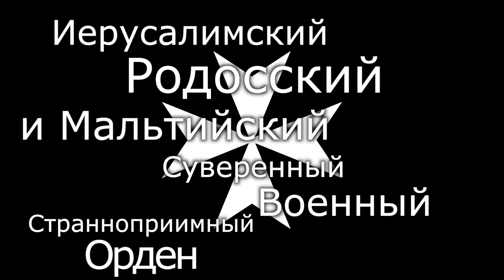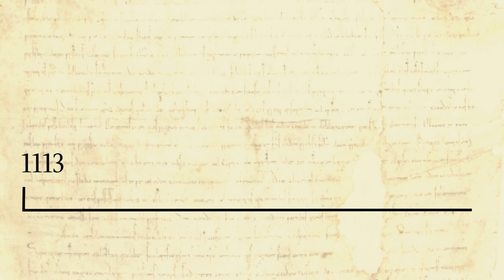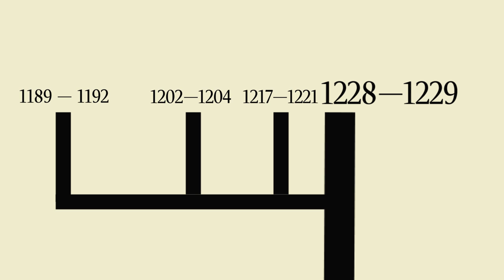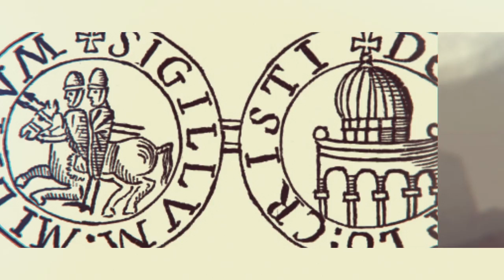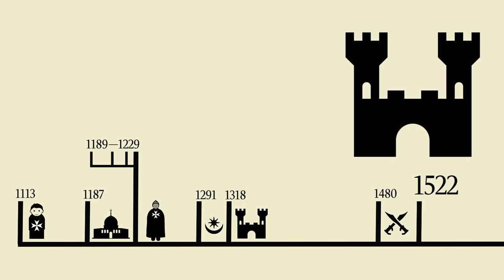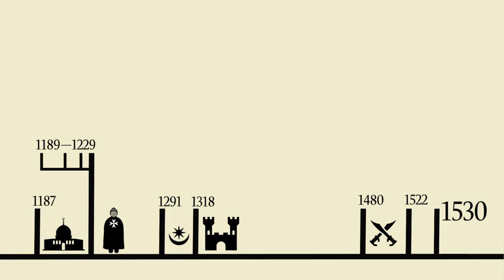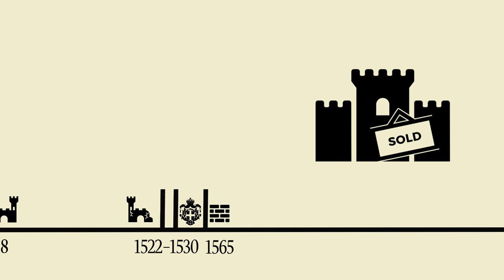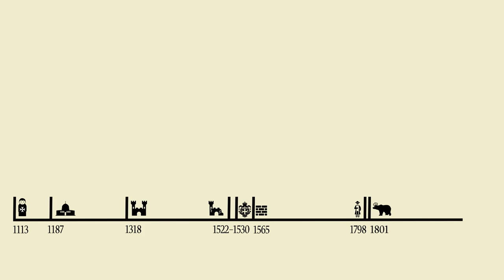Госпитальеры: расцвет, падение и возрождение — ЛИМБ 31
Громадный выпуск, охватывающий всю историю госпитальеров или, как еще их можно назвать, Мальтийского ордена. Есть смешные картинки, временная шкала, комикс (!) и наша любовь.

Сценарий, ведущий – Егор Зырянов
Видео, монтаж, анимация – Алена Пашко

Использованы видеофрагменты:
"Царство небесное" (2005)
"Игра престолов"